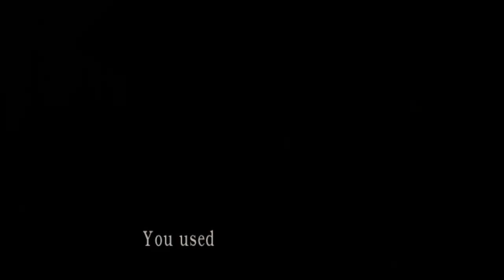The Church - Attempting to Play Resident Evil 4 - 6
Welcome back to our Resident Evil Marathon. We missed October this year, but we're doing the next, and probably most recognized game in the Resident Evil series, Resident Evil 4!  Now that Leon is a trained agent, it's time to look for Ashley Graham, the presidents daughter. To do that, we're going to have to head into the country of Spain and cause some trouble. So sit down, shut up, and watch us attempt to play this masterpiece.

▼ LINKS BELOW ▼

Special thanks to all of our supporters and loyal viewers that have been with us all these years as we continue to release content!